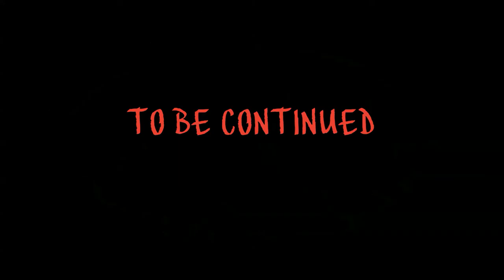GTAV - San Andreas Chronicles - Ep.22 (Fan Fiction Series - Rockstar Editor) - No Mods.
GTAV Fan Fiction Series written by me, made with Rockstar Editor. Consists of story mode/online and random characters.

- Dark Hero
- Runner
- Hybrid Enemy
- A New Day Is Coming
- The Final Two
- Rock In Peace